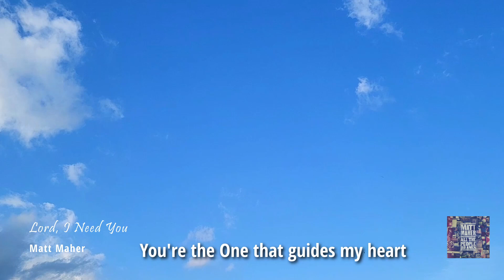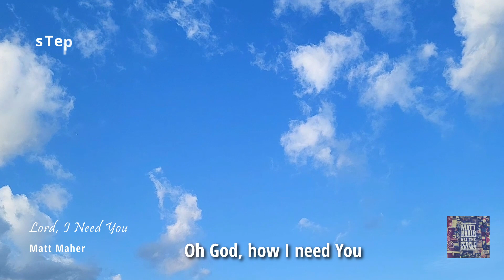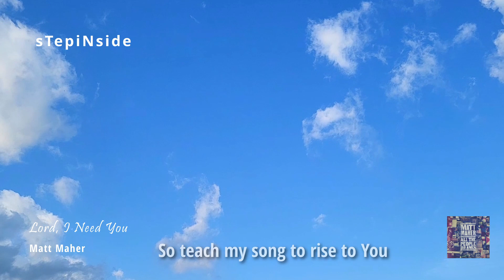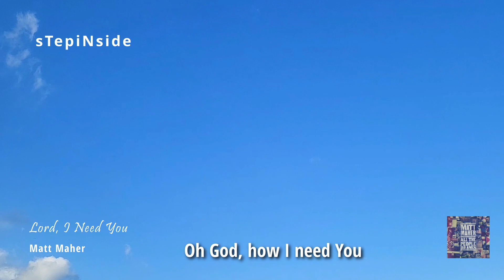Lord, I Need You - Matt Maher 주님, 당신이 필요합니다 - 매트 마허 | CCM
When I cannot stand I'll fall on You

Video & Photo by sTepiNside 스텝인사이드